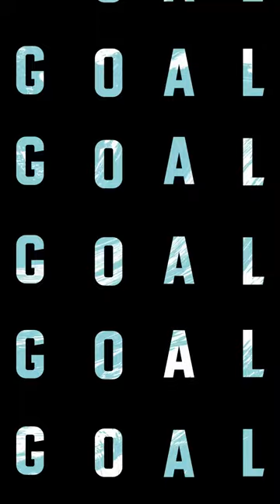Deskripsikan Juga Theo Walcott Dalam Satu Kata!